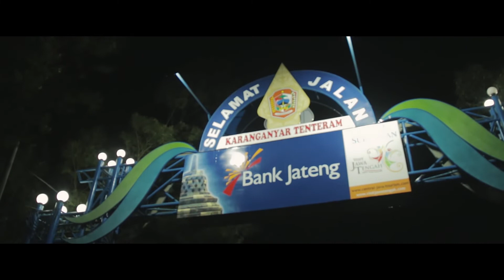Short Trip - Tawangmangu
Camera : Canon 70D
Lens      : Canon EF 18-200
Editing  : Adobe Premiere Pro CC 2018